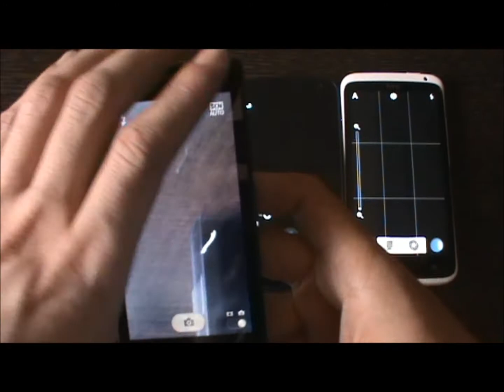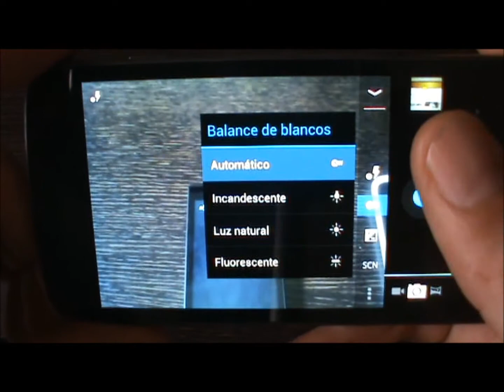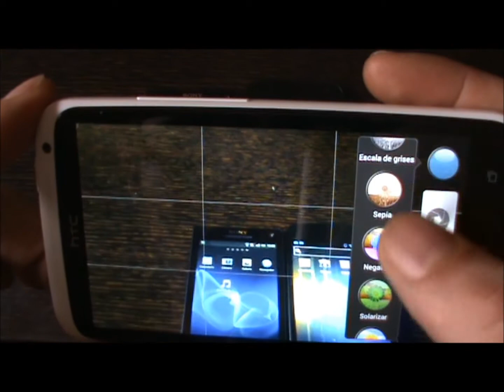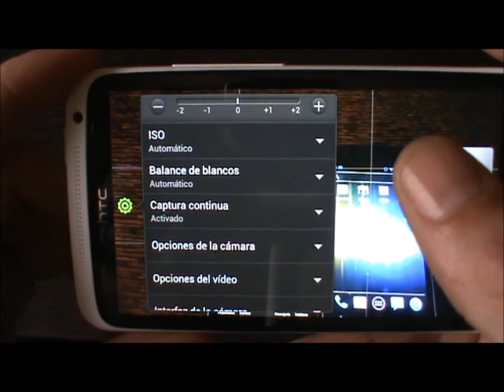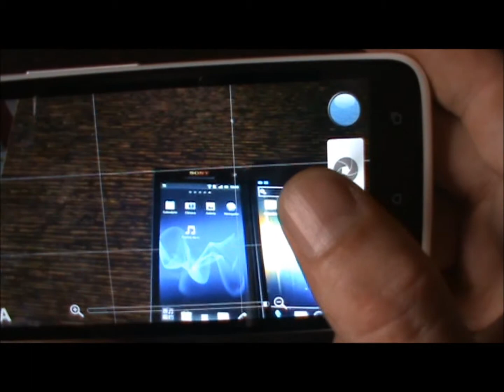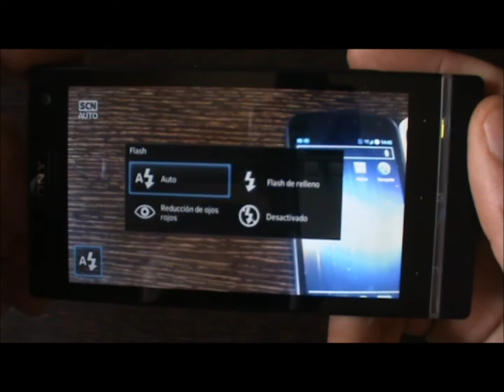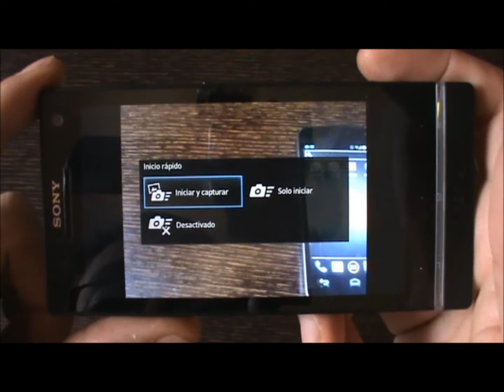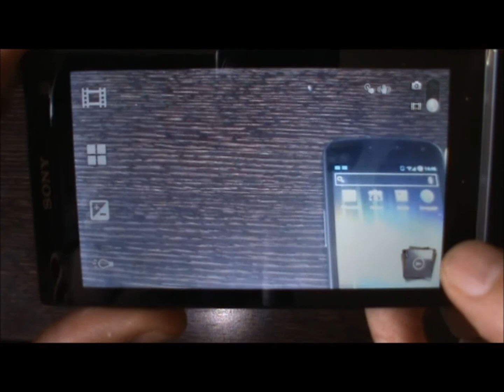Ice cream Sandwich, Sense 4.0 y TimeScape enfrentadas.(IV) Cámaras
Vaos con la cuarta parte de esta serie, donde vamos a entrar a analizar con todo lujo de detalles las aplicaciones de cámara de estos tres terminales, un aspecto fundamental para todos aquellos que buscáis sacarle el máximo partido a las cámaras de nuestros Smartphones.